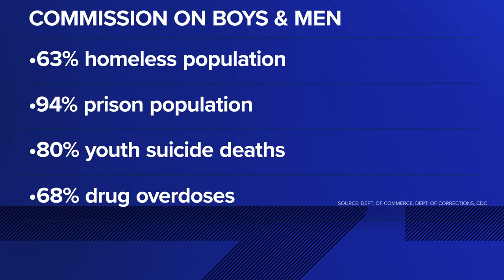Move to create ‘Commission on Boys and Men’ running out of time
The push to create a new state commission to help boys and men is getting pushback from legislative leaders.

Supporters of the creation of a “Commission on Boys and Men” said recent statistics suggest boys and men need help emotionally, in school, and at the workplace.

But House Majority Leader, Rep. Joe Fitzgibbon, does not support the bill. It is not expected to get a legislative public hearing.

”I think we want to be really careful that the solutions that we bring forward to help reduce incidents of, youth suicide or gun violence are solutions that, that we don't narrowcast to, you know, just the segment of our society that's been historically most advantaged,” said Fitzgibbon, (D) West Seattle.